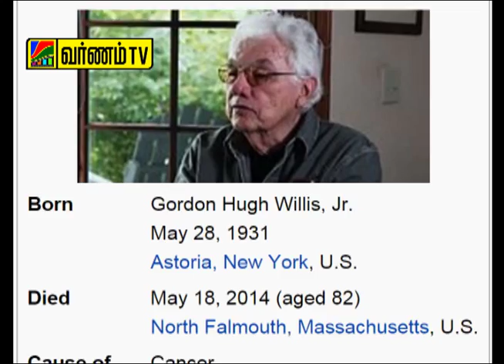About Cinematographer Gordon Willis |Tamil | Varnam TV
A short biography on Cinematographer Gordon Willis. He is best known for his work on Francis Ford Coppola's The Godfather series as well as Woody Allen's Annie Hall and Manhattan.